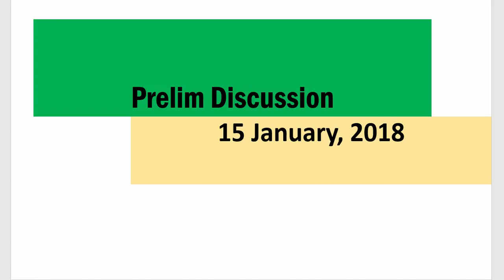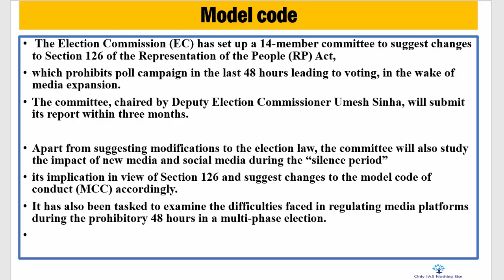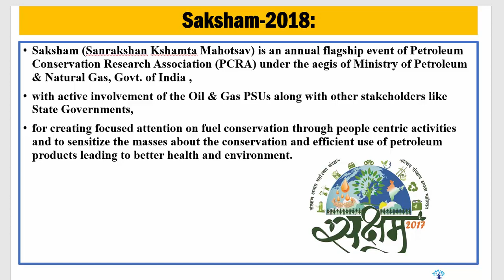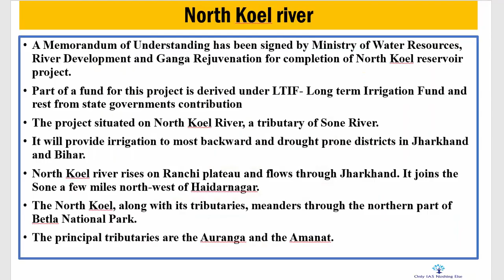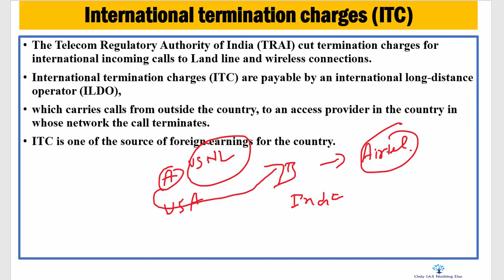15 January, 2018 Prelim Booster News Discussion